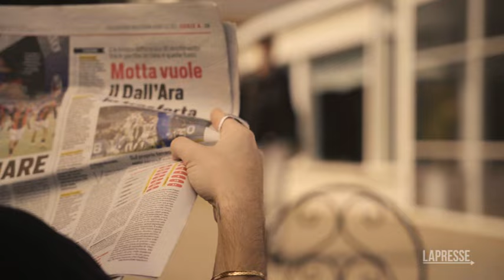Totti entra nella Kings World Cup di Piqué, il video dell'annuncio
(LaPresse) Anche Francesco Totti torna a giocare e si unisce alla Kings World Cup, progetto globale della Kings League guidato da Gerard Piqué.

L'ex fuoriclasse della Roma e Campione del Mondo sarà giocatore e capitano degli Stallions, la squadra che rappresenterà l'Italia nel Mondiale che si terrà in Messico dal 26 maggio all'8 giugno. Ad aiutarlo nella corsa alla coppa c'è il content creator Tumblurr, streamer che conta 2,5 milioni di follower tra tutti i social, che ne fanno uno dei più seguiti in Italia.

Totti raggiunge gli altri grandi nomi della storia del calcio presenti nella competizione, dal Presidente Ibrahimovic ai campioni Neymar Jr, Gotze, Hazard e Rio Ferdinand, e l'Italia si unisce alle 32 squadre che si affronteranno in Messico.

I provini per entrare a far parte degli Stallions di Totti e Tumblurr si svolgeranno a Milano alla fine di aprile.